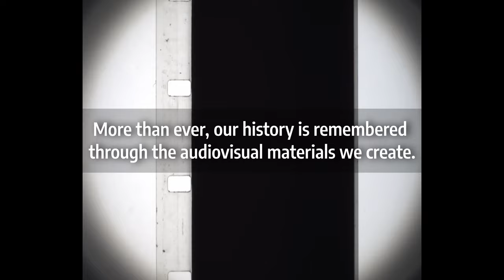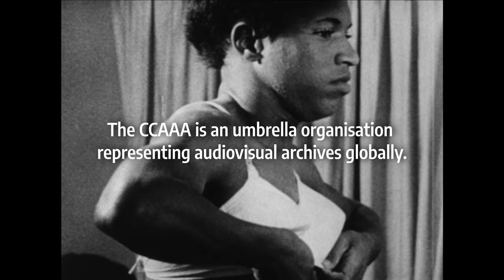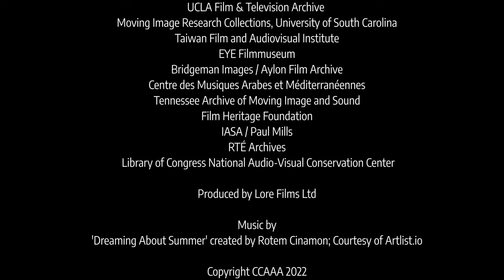CCAAA: Protecting our Shared History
More than ever, our history is remembered through the audiovisual materials we create. The images and sounds we record allow us to immerse ourselves in the past in incredible detail. Our collective memory is shaped by the audiovisual material we safeguard.

Join us in protecting our shared histories!  Celebrate World Day for Audiovisual Heritage,
Support local archives and institutions and other stewards of our cultural heritage - Libraries, colleges, and university archives, Museums, Public media and cinematheques, Historical centers and societies. Learn how to preserve your own audiovisual history.